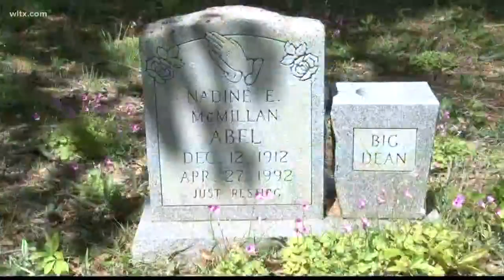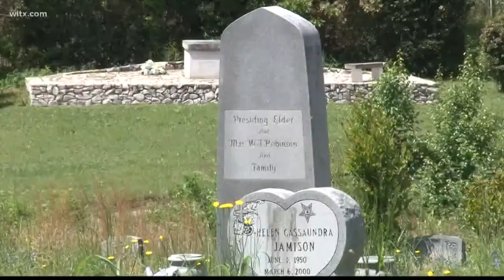A historic cemetery is hoping to become a historic landmark in the Midlands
A historic cemetery in the Midlands is looking to become a historic landmark.
The association in charge of the cemetery is asking for community assistance to make that a reality.